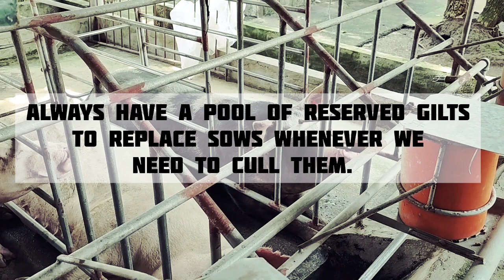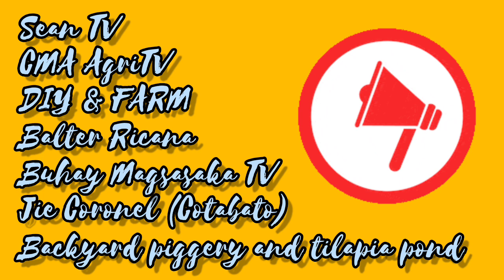Marami na uling Inahin na Baboy sa CKC farm